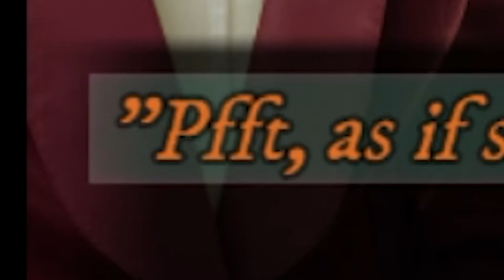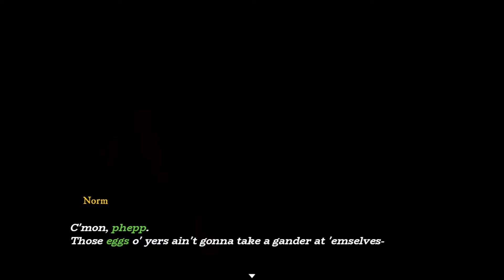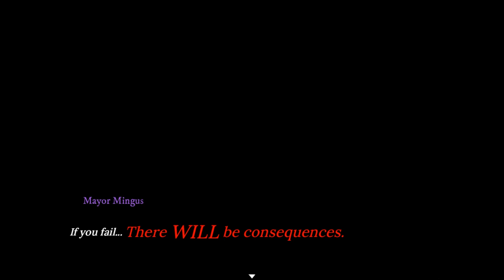BACKALLEY "MUGGING" | Dialtown: Phone Dating Sim (Chapter 3) - Part 48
gotta love these 2 gay lovers